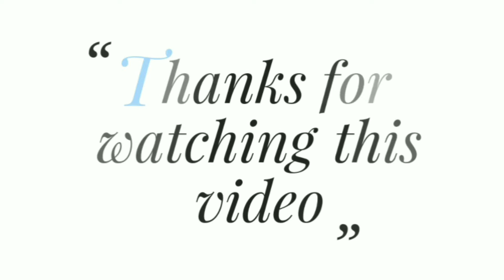New pop ceiling or with wall paper design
About this video shown, New pop ceiling or with wall paper design